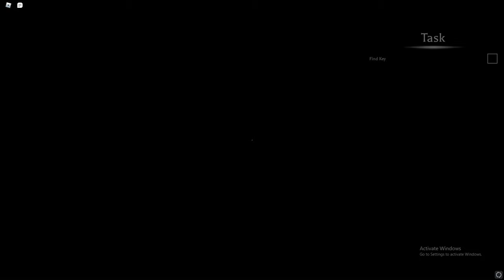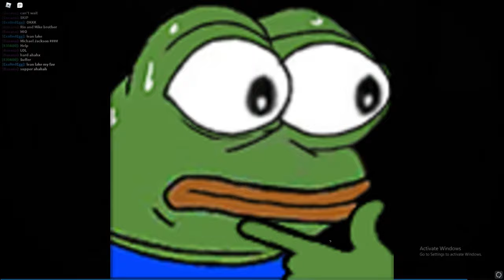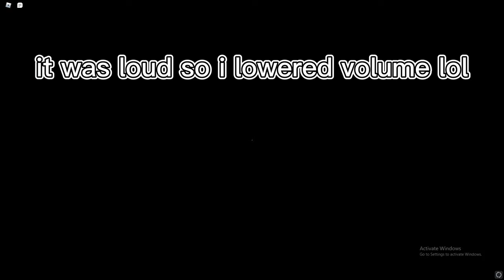The Mimic BOOK 2 (BEST Horror Game!!) | Roblox Gameplay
R U L E S:
Don't spam, Don't be discriminating, and Don't intentionally hurt people.
MOD will only be given to consistent, trustworthy, and polite viewers. (Begging will not help- i also have too much mods)
You get 3 chances, after the 4th warning- you will be BLOCKED.

Hello!